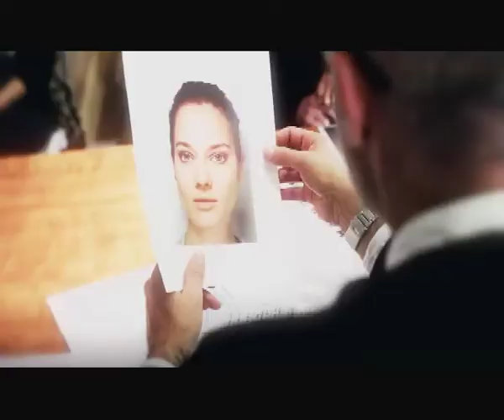MODA LISBOA NA TVI E TVI24 ESTE FIM DE SEMANA